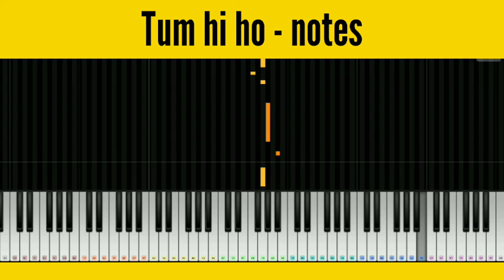Tum hi ho | ashiqui 2 | perfect piano hindi songs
Tum hi ho song keyboard cover | ashiqui 2 | piano notes | keys tamizha